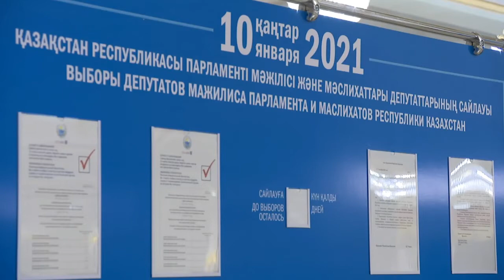International observers declare Kazakh elections 'free and fair'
The preliminary results of the election to the Mazhilis, the lower house of parliament of Kazakhstan were announced three hours after the polling stations closed throughout the country. The election was monitored by 398 accredited foreign observers, including from 10 international organisations and 31 foreign states, as well as numerous other observers.

EU Reporter's Tori Macdonald was amongst them and reports from Nur-Sultan, the capital of Kazakhstan. According to the data of the exit poll conducted by the Public Opinion research centre, three parties received enough votes to pass the required 7% threshold: the Nur Otan Party – 71,97%, the Ak Zhol Democratic Party – 10,18 %, and the People’s Party – 9,03%, while the Auyl People’s Democratic Patriotic Party gained 5,75% and the Adal Party – 3,07%.

Earlier the Central Electoral Commission announced a turnout of 63,3 %. The elections were the first since the implementation of a package of political reforms by President Kassym-Jomart Tokayev designed to increase further the openness, fairness, and transparency of Kazakhstan’s electoral system. They include consolidating an institute of parliamentary opposition, which provides additional guarantees for the representation of parliamentary minority parties in the governing structures of the legislation body. In addition, the number of signatures needed to create a political party with the ability to contest elections has been halved. Furthermore, procedures for political activism, including holding national assemblies and rallies have been simplified.

This was the eighth parliamentary election in Kazakhstan’s history since its independence, and the first under Kassym-Jomart Tokayev’s presidency.